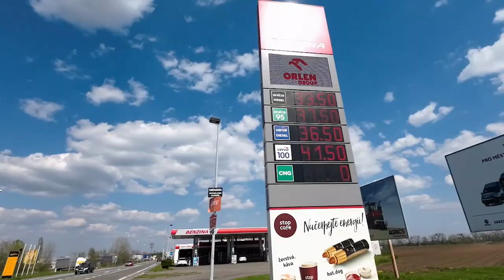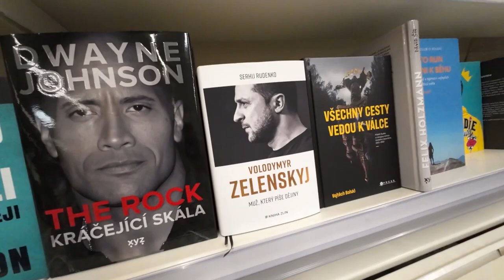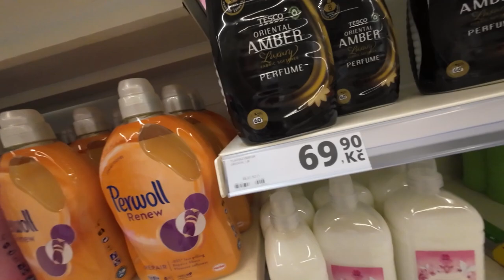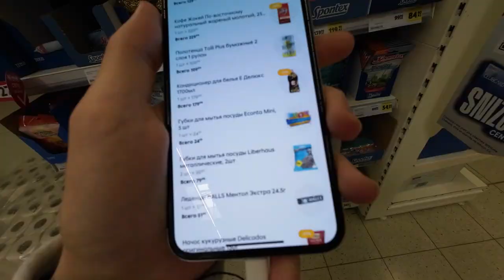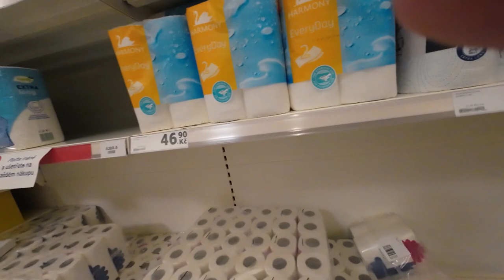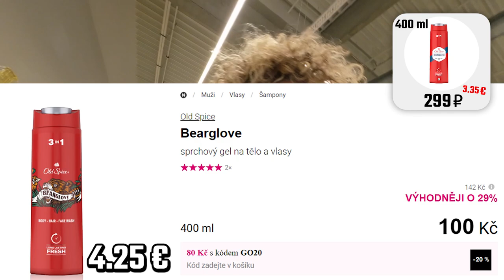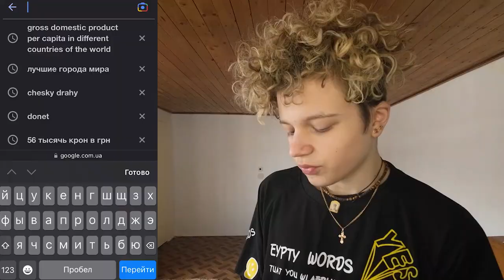SHOCKING PRICE CHANGES l WHAT HAPPENS TO PRICES IN RUSSIA AND THE EU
PRICES IN RUSSIA AND THE EU l WHAT HAPPENS TO PRICES IN RUSSIA AND THE EU l Shocking Price Changes

Don't look here: EU russia life in russia, russia sanctions, russia, russian sanctions, life in russia after sanctions, russian economy, russian supermarket, moscow, inside russia, shopping in russia, sanctions in russia, life in russia under sanctions, sanctions, travelling with russell, russia news, russia today, different russia, sanctions on russia,russian life, russian grocery store, prices in russia, russia after sanctions, russia under sanctions, russian typical hypermarket, fuel price, ukraine, russian, supermarket shopping, russia vlog, russian shopping, diesel price, gasoline price, russian people, niki proshin, gas price, grocery prices in russia, svetlana from russia, russian shopping mall, gasoline prices in russia after sanctions, shopping in moscow, prices in russia after sanctions, shopping malls in russia, russia videos, russia prices, gas prices, russian villages, grocery store, coca cola russia, russian food court, globus hypermarket, daily russian life, russian vlogger, real russia, russian mall, niki from russia, economy, russia supermarket, russian vlog, russia shopping, usa vs russia, saint petersburg russia, western brands left russia, russian vloggers, shopping mall russia, russian bloggers, russians, us crash, share crash, ww3, market crash, debt crisis, default, shop, gasoline under sanctions, tanker, shipping insurance, store, russian gasoline, gasoline, russians about war, insurance, us china, ukraine russia, ukraine news, nato, russia ukraine news, russia v ukraine war, interest rates, market, english, how much, price, baths price, tools price, disel, cowboy, ковбой, politics, australian in russia, russia guy, novosibirsk, depression, global financial crisis, turkey, recesssion, financial crash, plumbing price, evergrand, evergrande crisis, evergrande, crash, kitchen set price, china property, china, in russia, russia mall, most isolated country, one year of isolation, most sanctioned county, true russia, ukraine sanction, are the sanctions working in russia, living in russia as a foreigner in russia, ukraine sanctions, most sanctioned nation, most sanctioned country, russian coca cola, food city moscow, russell in russia, coca cola moscow, russian news, most sanctioned countries, russia ukraine war, moscow metro, are the sanctions really hurting russia, russia shopping mall, finance news, cable news, cable, money, money tips, stocks, stock market news, financial news, world news, us news, business news, cnbc, fast money halftime report, finance stock, stock market, breaking news, news station, news channel, did coca cola leave russia?, coca cola in russia in 2023, russian lesson, russian language, learn russian, russian grammar, shopping cart, auchan hypermarket, auchan city moscow, french owned supermarket after 1 years of sanctions, russia 2022, price of cars, life under sanctions, russia 2023, petrpl prices, car price, how much cost cars, prices of cars, cars prices, buying car, niva, lada, car dealership, modern prices, russian cars, russian shops, update from niki, russian supermarket during sanctions, perekrestok russia, russia 2020, car prices, shopping mall, st petersburg me, moscow mall after sanctions, war in ukraine, hypermarket in russia, prices of groceries in russia, what do russian malls look like?, shopping in russia 2023, are russians poor?, brands that have left russia, auchan, russian food store, russians shopping for groceries, russian typical grocery store, st petersburg russia, food prices, inflation in russia, inflation, rising food prices, high gas prices, companies leaving russia, us gas prices, russian economy now, russian oil, usa, embargo, russian bloggers on youtube, europe, china economy, russian gas, street food, who are russian sanctions impacting?, are sanctions working?, russian lifestyle, food prices in russia, grocery store tour, russian vlogs, russian travel, costs in russia, russia ukraine conflict, grocery store prices in russia, grocery tour in russia, travel to russia, 1 year of sanctions in russia, grocery stores, travel in russia, life after sanctions, grocery store in russia, how do russians live, putin, life in russian after sanctions, inside russia konstantin, fuel price in russia, russian prices in stores, russian shopping centres, riviera moscow, stores that have left russia, impact sanctions on russia, inside russia today, price in russia, price in russia after sanctions, sanctions on russia effects, ducanralf, prices in russia now, russia vlogs, life in russia today after sanctions, russia prices today, hunger in russia, karousel hypermarket, groceries in russia, russian groceries, russian supermarkets under sanctions